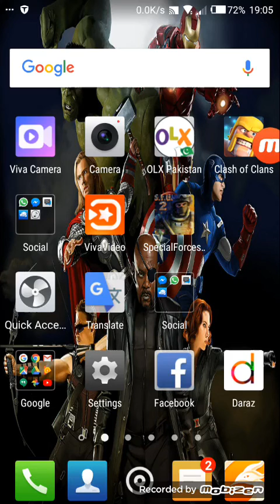Special group 2 game 2018